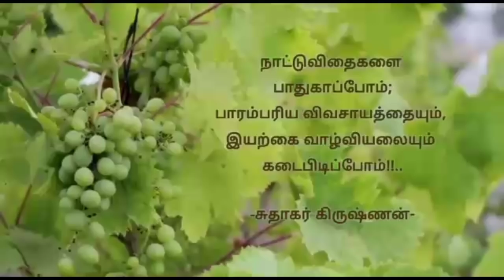In a"Single Week, Many New "Shoots Sprout"/Powerful,No-Cost RoseFertilizer,More flowers will bloom..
In this video we are going to see about the super Fertilizer that can be prepared naturally at home.
This Fertilizer is very easy to prepare. No cost.  If this solution is given to flowering plants(Especially Rose Plants) twice a week, a lot of flowers will bloom;  Prevents the leaves from turning yellow and falling down.  The size of the flowers is large.  Flowering plants grow densely and prosperously.

♦️தலைப்பாகட்டி சீரகசம்பா மட்டன் பிரியாணி - ஹோட்டல் சுவையில் சமைப்பது எப்படி? Special Mutton Biriyani

♦️சுண்டைக்காயின் பயன்கள் மற்றும் பச்சை சுண்டைக்காய் காரக்குழம்பு சரியான முறையில் செய்வது எப்படி?

Sudagar Krishnan

Google News -
sudagar krishnan channels